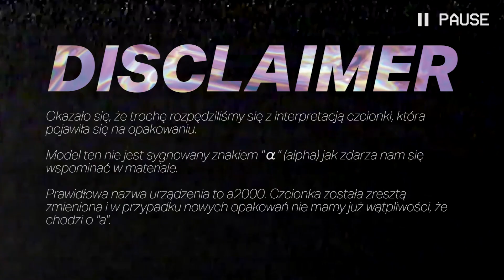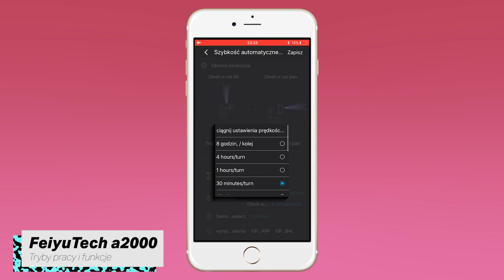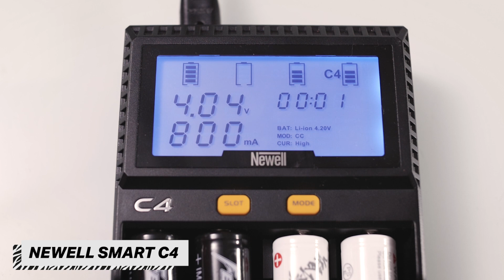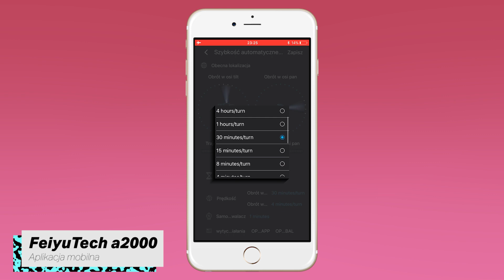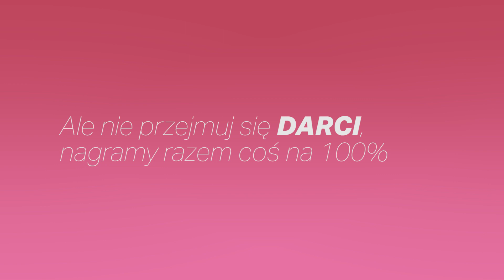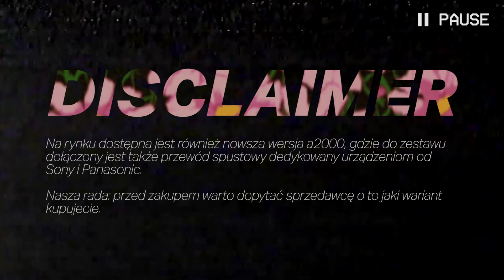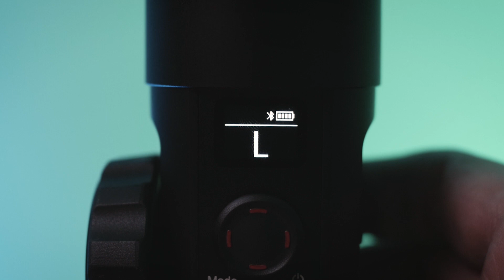Najlepszy gimbal do aparatu | FeiyuTech a2000 VS. Zhiyun Crane 2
⬇⬇ ZOBACZ CZEGO DOWIESZ SIĘ Z TEGO FILMU ⬇⬇

00:00 - Materiał nagrany FeiyuTech a200 i Zhiyun Crane 2
01:36 - Wprowadzenie do testu - FeiyuTech a200 i Zhiyun Crane 2
05:13 - FeiyuTech a2000 - Zawartość zestawu (prawie unboxing)
07:00 - Zhiyun Crane 2 - Co jest w pudełku?
07:28 - FeiyuTech a2000 - Jakość wykonania i ogólne wrażenie
08:32 - Zhiyun Crane 2 - Wykonanie i konstrukcja
09:22 - Przygotowanie do pracy
11:20 - Cena urządzeń
12:10 - Tryby pracy i funkcje gimbali
14:30 - Czas pracy / baterie
15:42 - Gimbal i uchwyt dwuręczny
17:32 - Aplikacja mobilna Feiyu ON VS. Zhiyun Assistant
10:49 - Sterowanie aparatem z poziomu gimbala
21:23 - Podsumowanie

🎬 SPRZĘT WYKORZYSTANY W ODCINKU:

APARAT:
- Panasonic Lumix GH-4

OBIEKTYWY (studio):
- VOIGTLANDER 17.5mm F/0,95 MFT NOKTON (Micro 4/3)
- VOIGTLANDER 25mm F/0,95 II MFT NOKTON (Micro 4/3)

🔊 INTRO JINGLE:
Łukasz "Rogini" Robakiewicz

🕶 REALIZACJA:
Bartłomiej Luzak, Mikołaj Lewiński